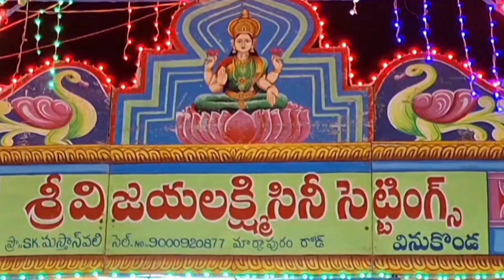వెల్లటూరు బ్రహ్మంగారినాటకం ముత్తికాంతలు వీడియోtelugulinestudio